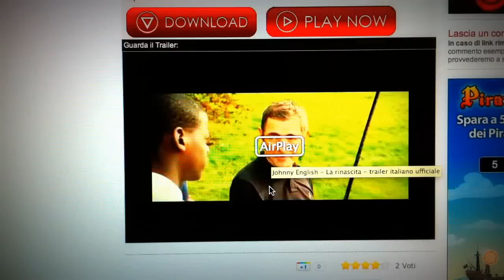MediaCenter Plug-in Airplay Per Safari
Con questo plug-in inviamo i video di youtube da Safari sulla Apple Tv